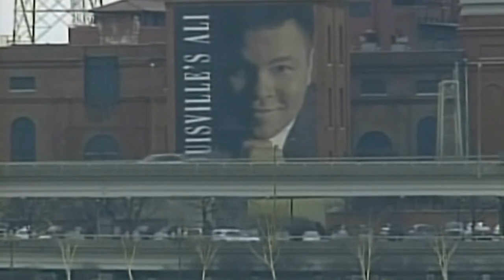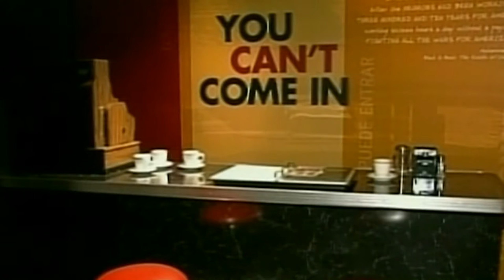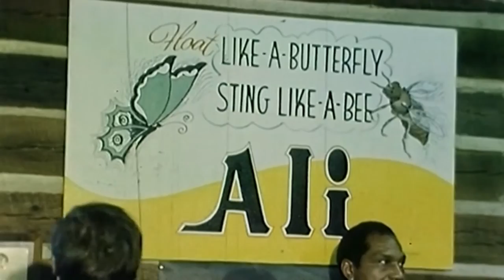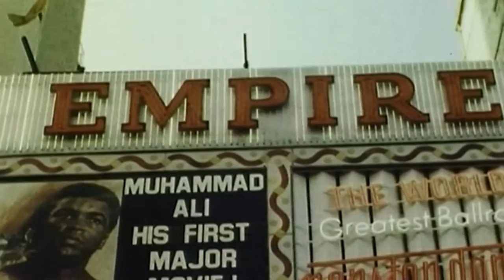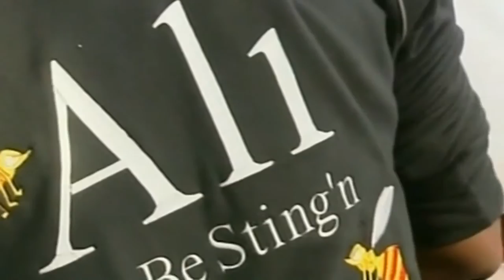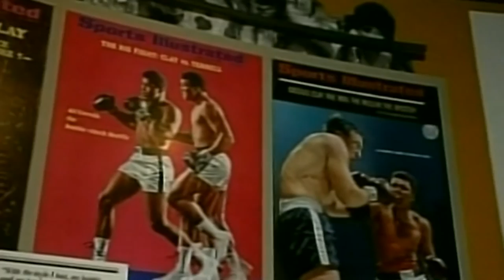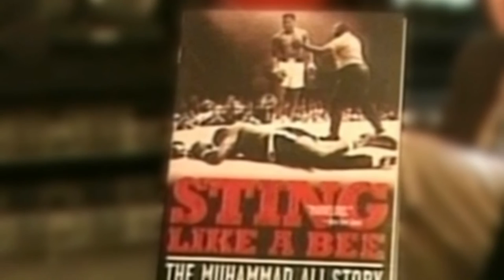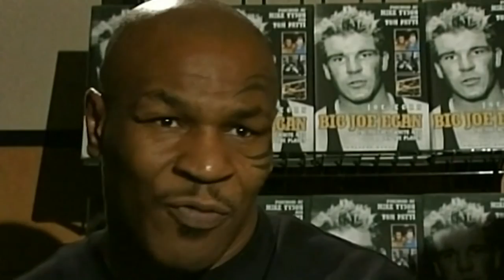The Untold Story of Muhammad Ali | Black/Current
This documentary shares the story of world-famous boxer, Muhammad Ali.

Starting his career as Cassius Marcelus Clay Jr., a confident young boxer from the Deep South of America, Ali defeated champions in a style that had never been seen before. However, life out of the ring brought Ali his share of sorrow with a number of failed marriages, the loss of his title, controversially converting to Islam, and, more recently, succumbing to Parkinson's disease.

This documentary includes footage from some of Ali's greatest fights as well as archive material of his private life.

From: Ali - Fighting Spirit
Content licensed by Beyond Distribution to Little Dot Studios